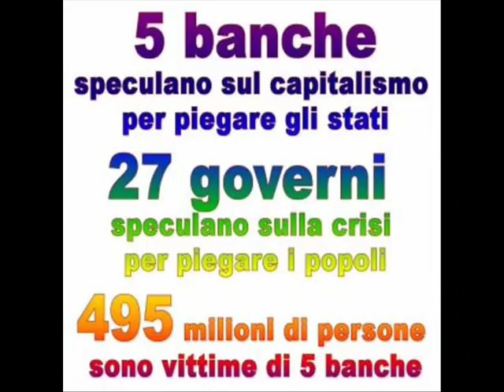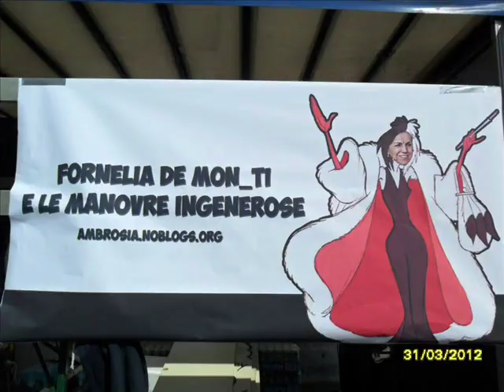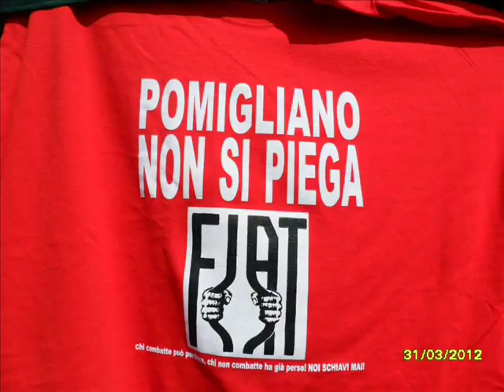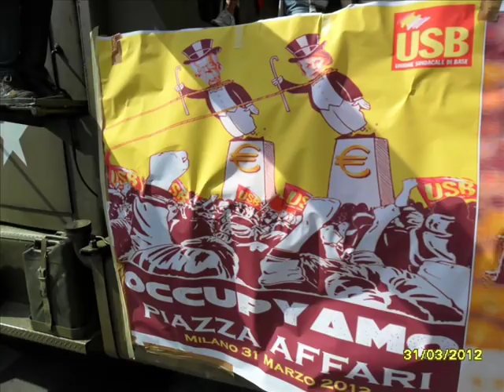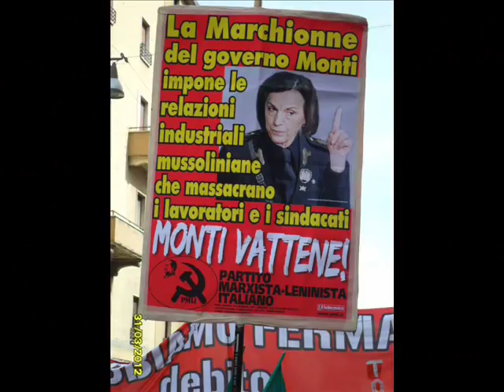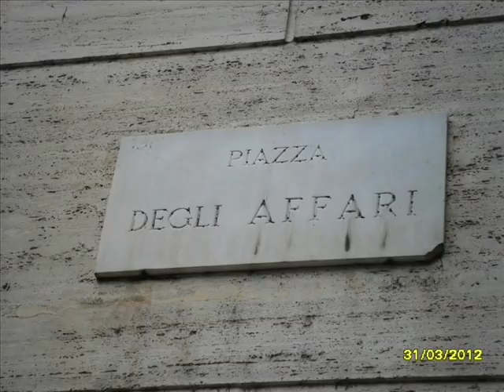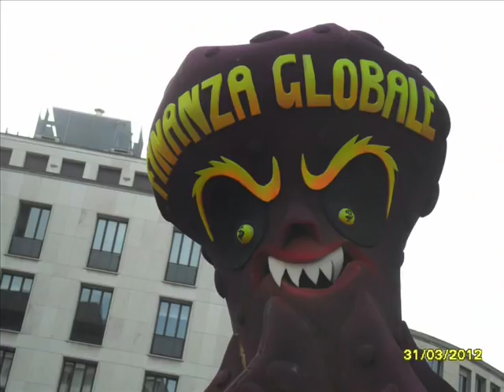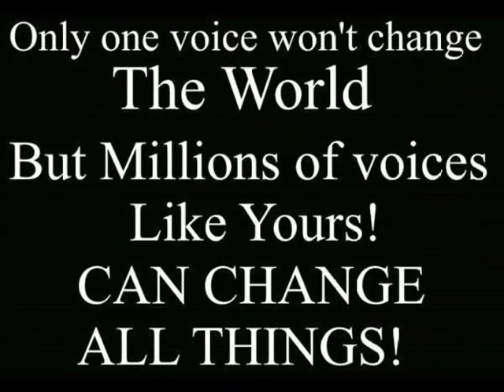OCCUPY PIAZZA AFFARI (MILANO, ITALY)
"Occupiamo piazza Affari": manifestazione a Milano di sabato 31 marzo 2012 con partenza del corteo alle 14.00 da piazza Medaglie d'Oro, lungo corso di Porta Romana, indetta da USB (Unione Sindacale di Base), dal Comitato No Debito e da tantissime altre sigle, organizzazioni, partiti e realtà che operano nel sociale, che intende rappresentare il forte dissenso che si sta coagulando nel Paese e tra i lavoratori rispetto alla politica antipopolare del governo di Mario Monti e di coloro che lo sostengono al servizio degli interessi delle banche e della speculazione finanziaria, dalla parte della "casta" e contro gli interessi di disoccupati, precari, lavoratori e pensionati. La manifestazione (sul modello di "Occupy Wall Street") intende rappresentare un primo momento della mobilitazione che dovrà aumentare di intensità nei prossimi mesi.